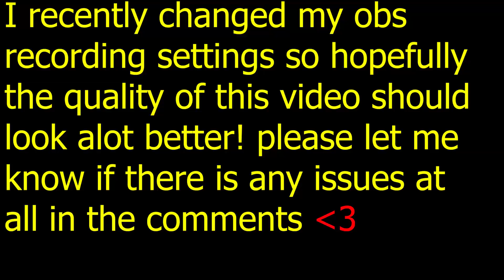SG Yltude Gameplay! (Counter Blox)